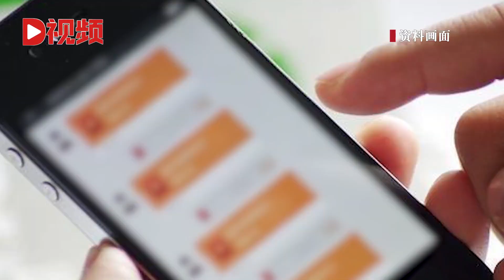男子貸款過年被騙5萬元：銀行卡號輸錯要繳納解凍金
近日，云南昆明。何某接到陌生來電，對方自稱招商銀行工作人員，詢問他是否需要貸款，何某剛好想貸款過年，于是在對方指引下，下載了招X金融APP貸款了5萬元。Recently, Kunming, Yunnan. Mr. He received a strange call from a person who claimed to be a staff member of China Merchants Bank and asked if he needed a loan. Mr. He just wanted to borrow money for the New Year, so under the guidance of the other person, he downloaded the Zhaox Financial APP and borrowed 50000 yuan.